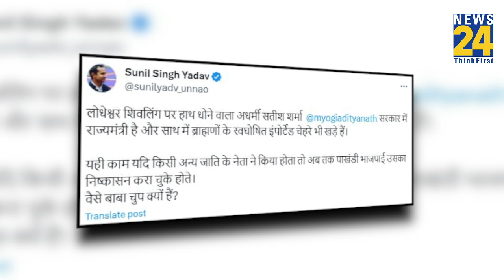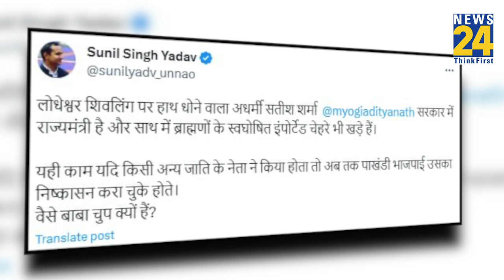Yogi के मंत्री Satish Sharma ने शिवलिंग के पास धोया हाथ?, SP बोली- 'किसी और जाति के नेता...'